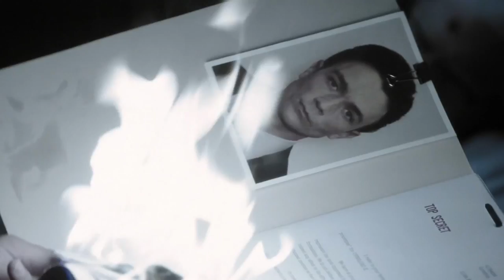Person of Interest Young Greer highlights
Emrhys Cooper as Young Greer Person of Interest.